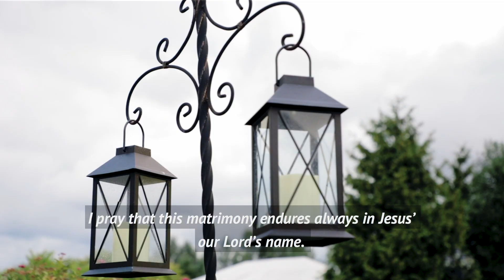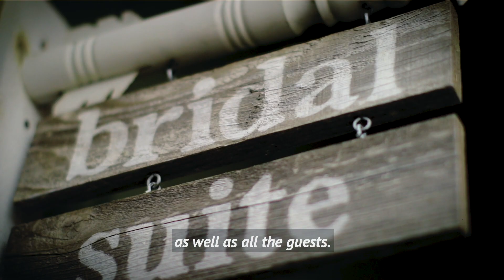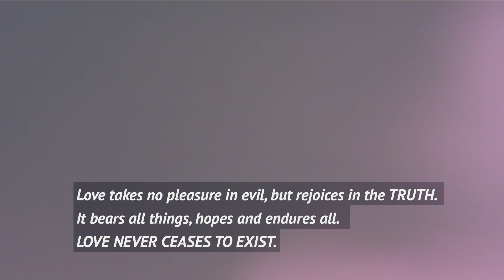🎬 Lights, Camera, Eternal Love! 💍💖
Step into the enchanting world of The Ewtons as we unveil their awesome wedding video. 🎥✨ GrandRYZE Productions had the incredible opportunity to be a part of their special day, capturing the purest emotions and turning them into a cinematic treasure. The Ewtons' story has become integral to our growing legacy, and we are honored to share it with the world. Dive into the magic and let their love story inspire your heart.